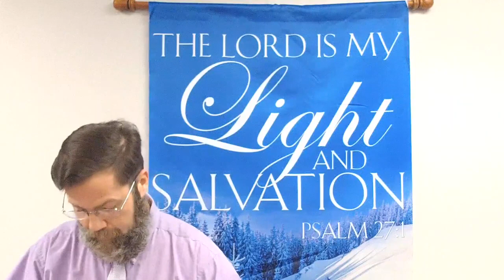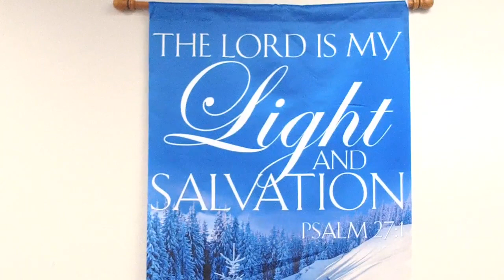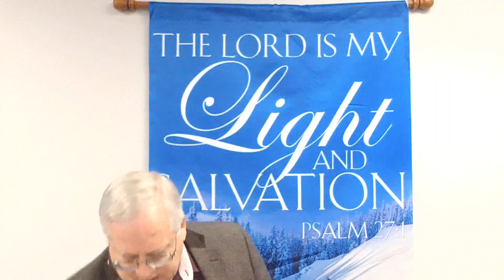PHPC Worship Service 1-10-2021